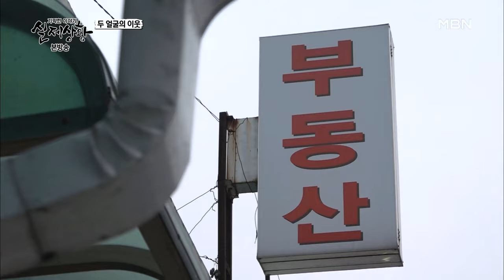377-4 이장을 반대하는 주민들과 땅 주인의 치열한 싸움의 결말은?